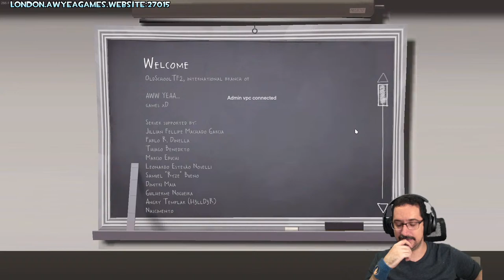I'm Live! Let's play TF2 together! S3 EP01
Let's play some Team Fortress 2 together and have a good time!

Item donations (make sure to specify if it is a gift or an item for our giveaway)

Our servers:
Europe:
london.awyeagames.website:27015
North America:
miami.awyeagames.website:27015
South America:
principal.awyeagames.website:27015
mvm.awyeagames.website:27015
arena.awyeagames.website:27015

If the server disconnects you after 4 retries, try putting this on your TF2 launch options:
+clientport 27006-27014